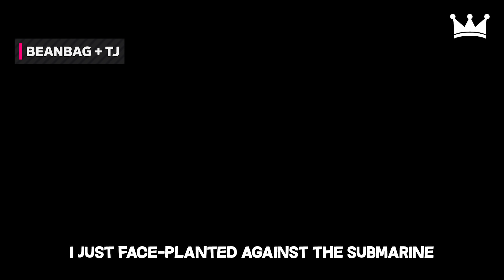*NEW* GTA 5 FUNNY MOMENTS & WINS #93 (GTA 5 FAILS)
GTA 5 Funny Moments & Fails Gameplay! Grand Theft Auto V Thug life moments

► Submit a clip!

★ Please note: Prestige Clips has permission to feature the clips you see. Extra edits by Prestige Clips. If you steal any clips there will be consequences from the original owners or myself. Thanks to everyone who submits their clips to make these videos possible!

-Marcus, Prestige Clips